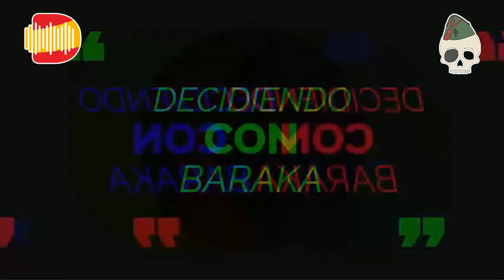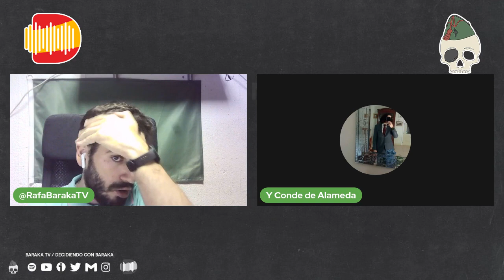Decidiendo con Baraka. Tiranicidio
En este nuevo programa hablamos sobre los tiranos y el tiranicidio.